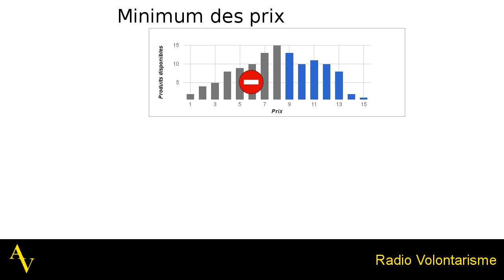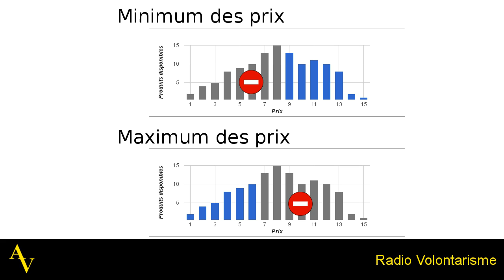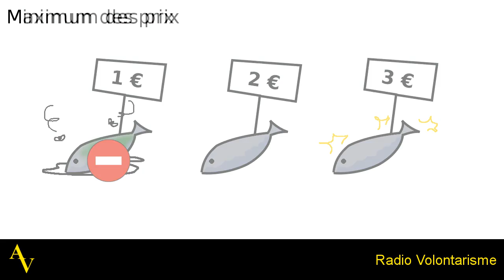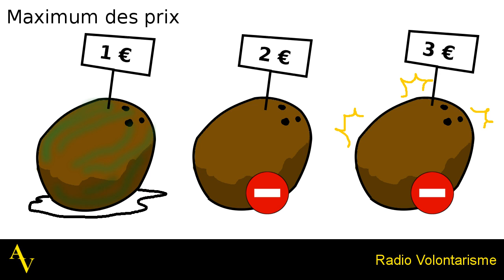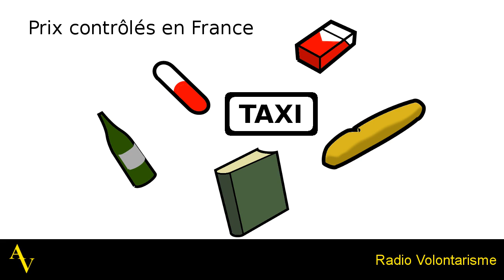Le contrôle des prix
Les politiques de contrôle des prix et leurs effets expliqués en dix minutes